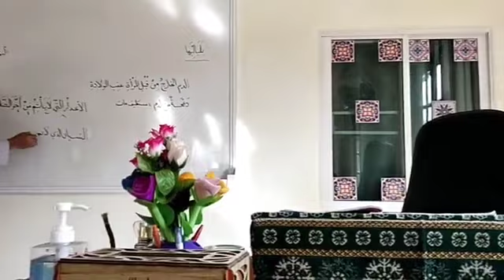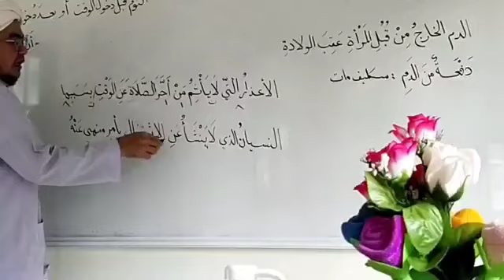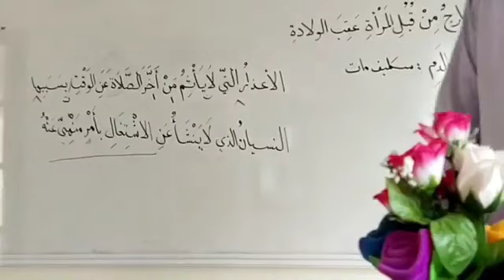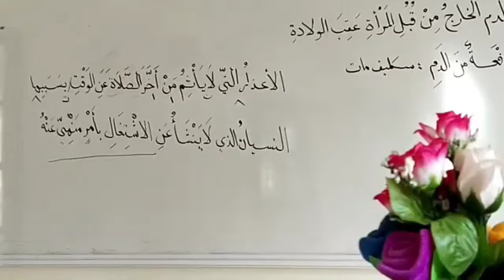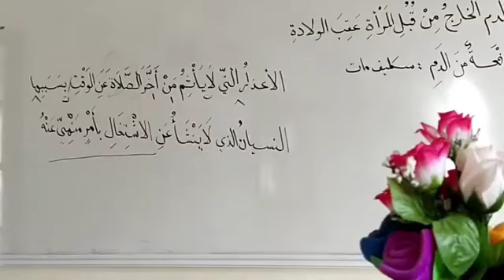متن سفينة النجاة Ep.34.2